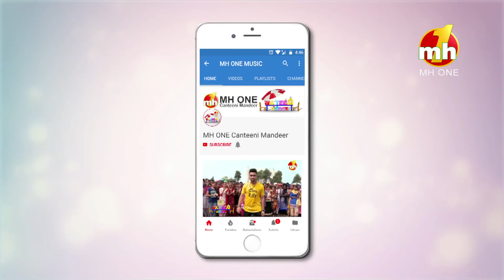Canteeni Mandeer | ASRA Group of Institutions, Sangrur, Punjab | Part-3 | MH ONE Music